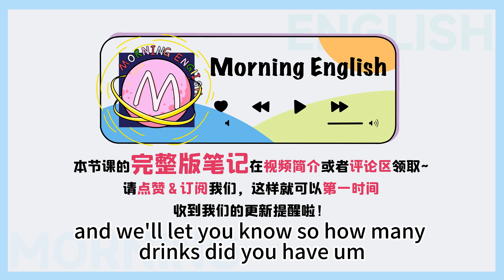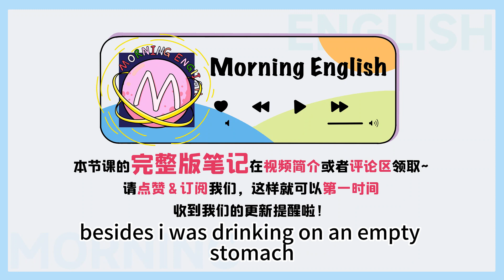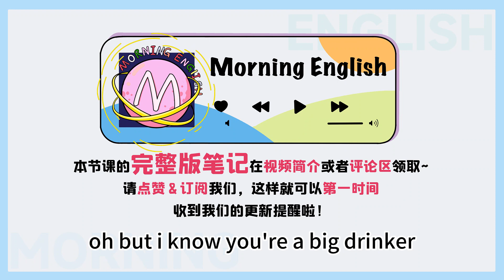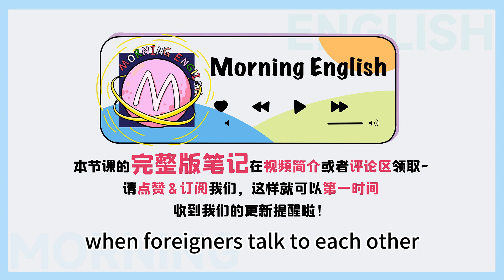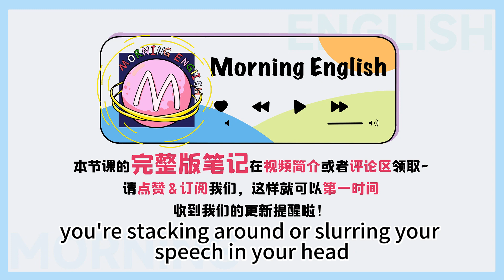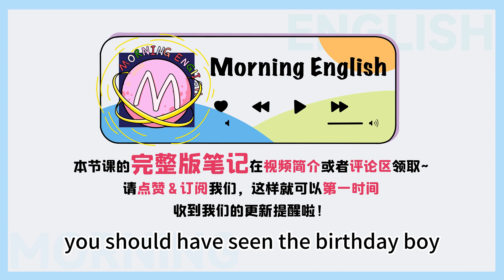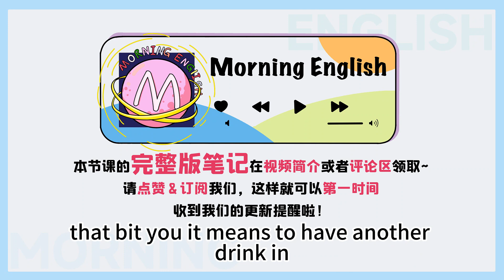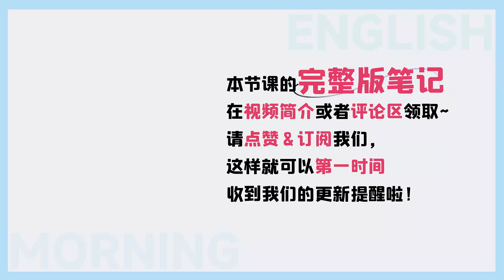Hair of the dog是狗毛的意思？才不是！